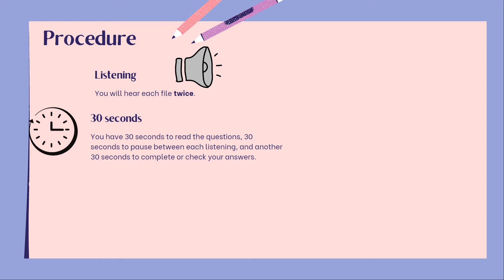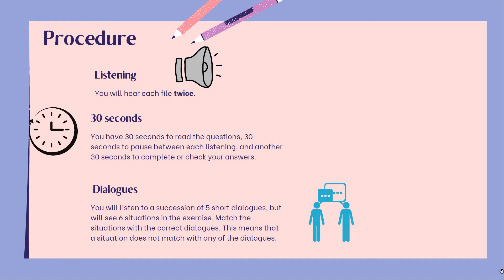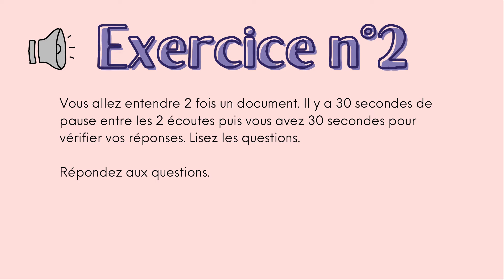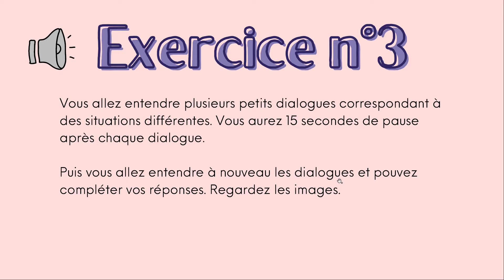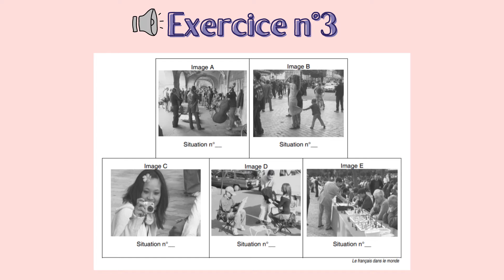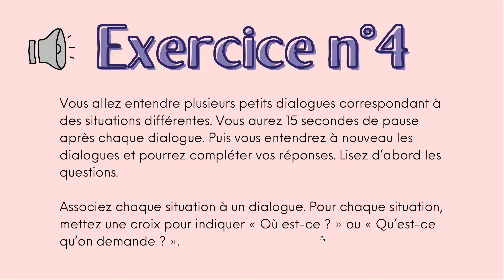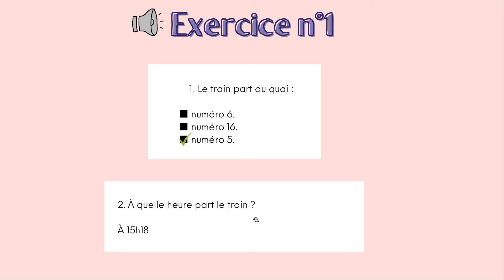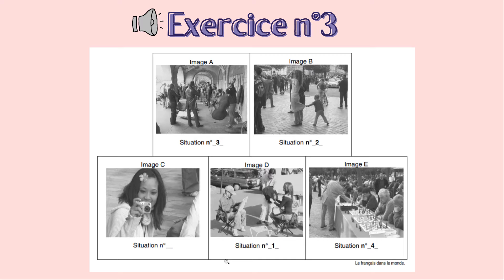Practice DELF A1 Listening Comprehension - PART 1 | DELF A1 Compréhension Orale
Bonjour! Welcome to the 1st part of the series "Practice DELF A1 Listening comprehension". Let's practice for DELF A1 and see if you are able to develop your French listening skills.

LanguaTalk: Learn with a native French Tutor and book a 30-min trial session

The Cultured Kid: Teach a foreign language to your children

👩‍🏫 Online French classes:
• Learn French live with me! Book your class now:

📚 PREPARE FOR DELF/DALF:
• Practice exercises and mock exams

🎧 LISTEN ON THE GO:
• Spotify Podcast: Learn To French